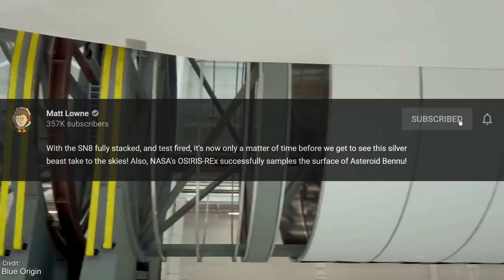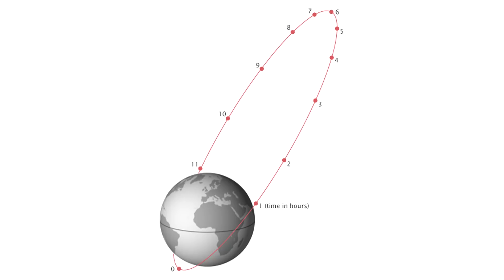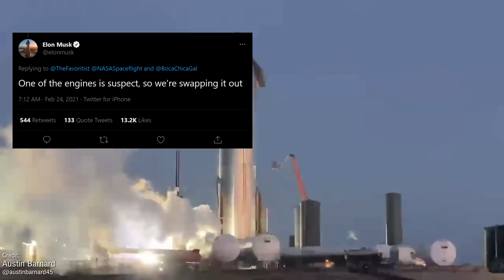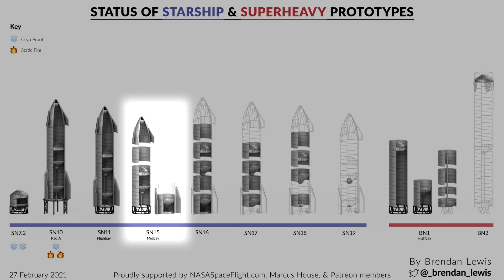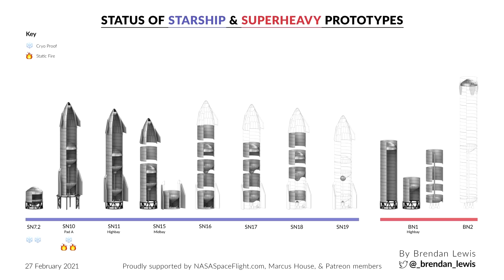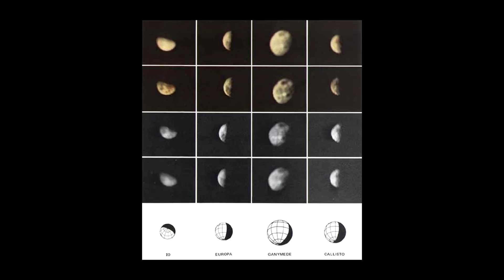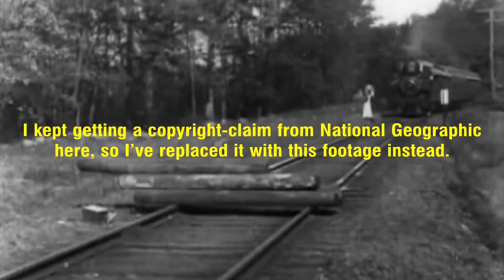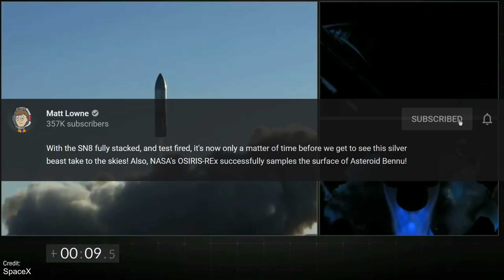Starship SN10 flight DAYS AWAY! New Glenn is FINALLY revealed, Soyuz Soars, and China Launches too!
Today we talk about Blue Origin's reveal of the New Glenn first stage (ish), the upcoming flight of the SN10 and Ingenuity Helicopter, and celebrate the always-reliable Soyuz!

The Boca Chica/Starship photos and videos were provided by the awesome:
Austin Barnard

Big props Erik and SmallStar for their amazing render of the Starship full flight render:

Chapters:
00:00 Intro
00:54 Last Week's Events
10:07 This Week's Launches
12:09 This Week through History
16:52 Closing Thoughts